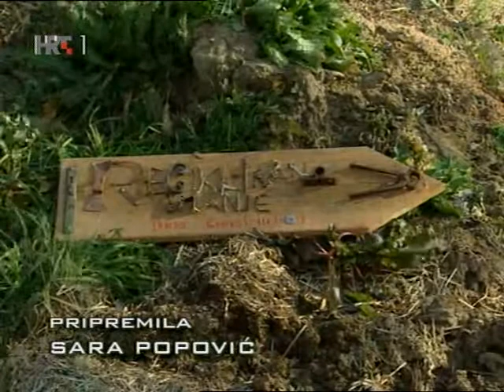Na Rubu Znanosti 2007 02 05 Permakultura